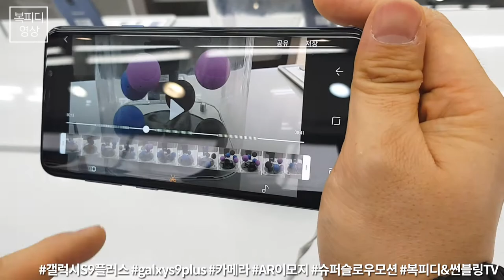갤럭시S9 플러스 직접 만져본 소감 (galxys9plus,hands on,camera,카메라,AR이모지,super slow motin s9,슈퍼슬로우모션,동영상,복피디영상)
서초동 삼성플라자에서
갤럭시S9 플러스를 만져봤습니다.

출시도 안했으니
사용기는 아니구요~

정말 S8하고 거의 똑같이 생겼구요.
새로운 카메라 기능은 테스트 해봤습니다.

근데...
슈퍼슬로우 말고 다른 슬로우는 없다는데
이게 사실인가???

정식 출시되면
사용기 좀 찾아봐야겠어요~

하여간
만져봤습니다!

180227_화
일상의 행복